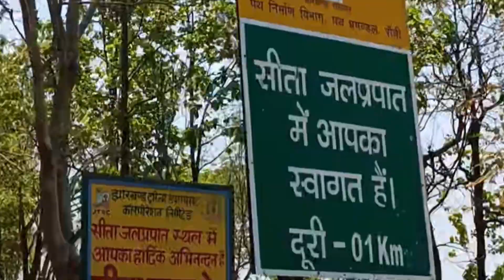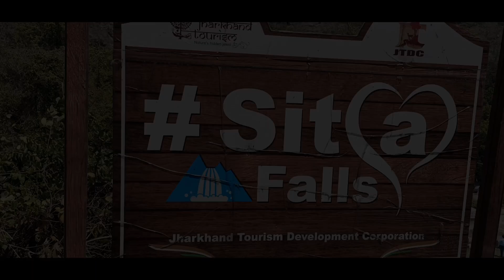3rd highest Waterfall of Jharkhand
Hello everyone welcome to the Fearless Travelling channel.
as this is Waterfalls Episode and Sita waterfalls is one of the beautiful waterfalls of Jharkhand.
So watch this video till the end and enjoy the vlog.

Every Sunday a new Vlog.

👉My Daily Life (Main Channel) @RajniRkFilms
👉My Working Channel  @rajnirkphotography